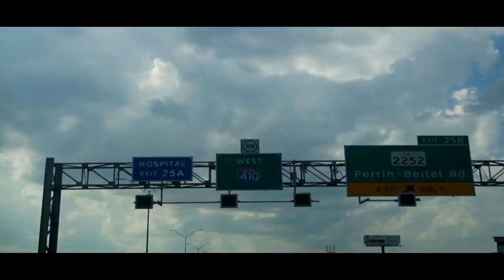YOUNG MIKE - SWITCHIN LANEZ [MUSIC VIDEO]